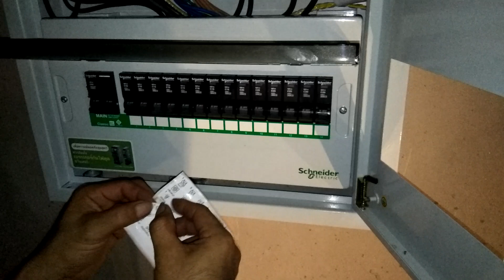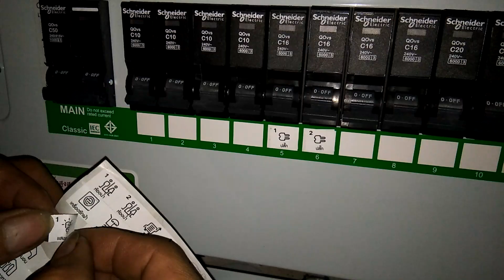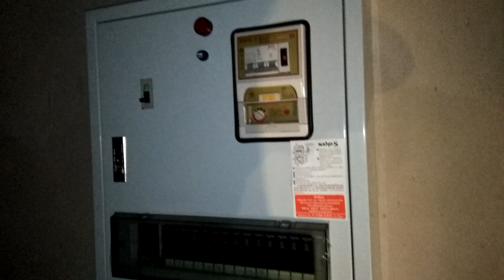แนวทางการต่อสายไฟฟ้า 220VAC เมนย่อยตู้คอนซูมเมอร์ Scheider 14ช่อง